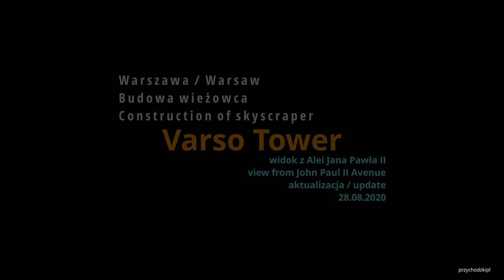Warszawa / Warsaw Varso Tower z Alei Jana Pawła II / view from Avenue of John Paul II - 28.08.2020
Warszawa / Warsaw - aktualizacja / update 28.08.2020
Budowa Varso Tower z Alei Jana Pawła II. Krótka aktualizacja z budowy Varso Tower.
Construction of Varso Tower from Avenue of John Paul II. A short update from the construction of Varso Tower.